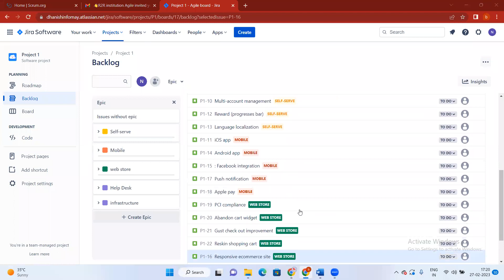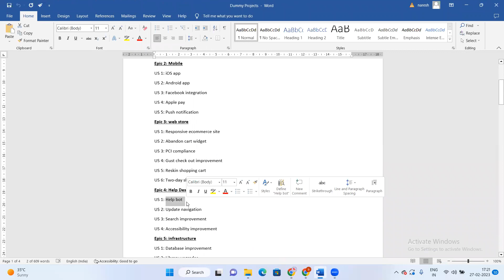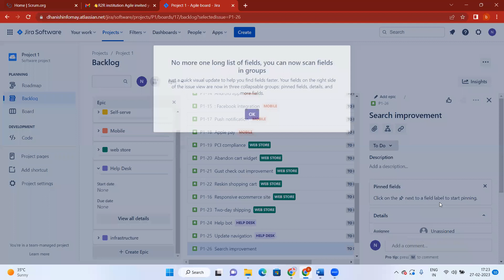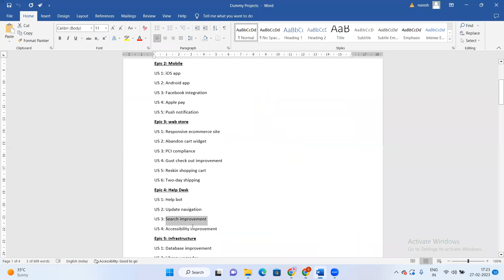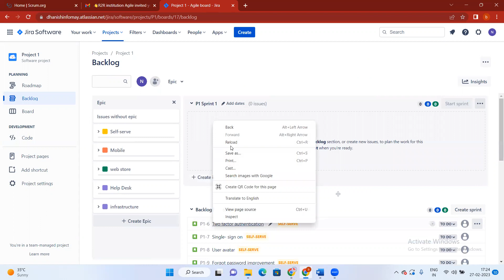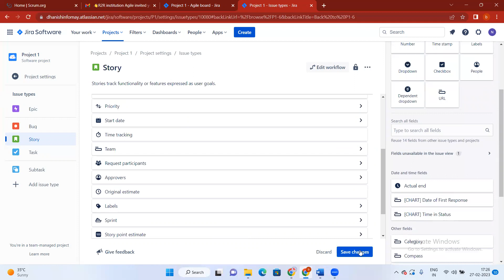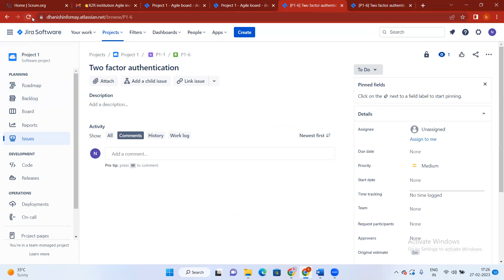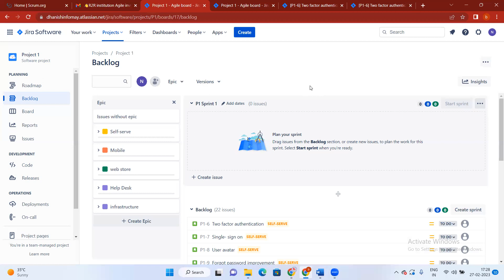How to Tagging Story to EPIC in JIRA Project in Telugu (తెలుగులో)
How to Tagging Story to EPIC in JIRA Project for Scrum Team (తెలుగులో).